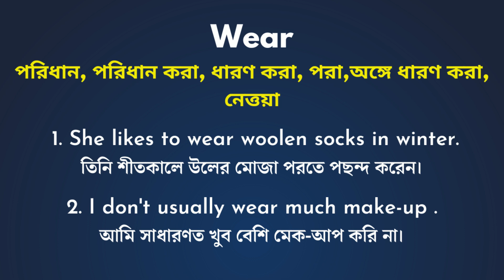Wear Meaning in Bengali / Wear শব্দের বাংলা ভাষায় অর্থ অথবা মানে কি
এই ছোট ভিডিও তে আপনারা জানতে পারবেন Wear Meaning in Bengali / Wear শব্দের বাংলা ভাষায় অর্থ অথবা মানে কি ইংলিশ শব্দের বাংলা মানে  জানতে  চাইলে আমাদের চ্যানেল দেখতে পারেন